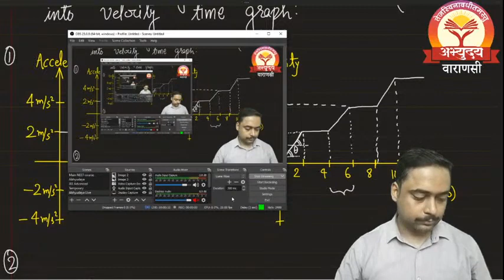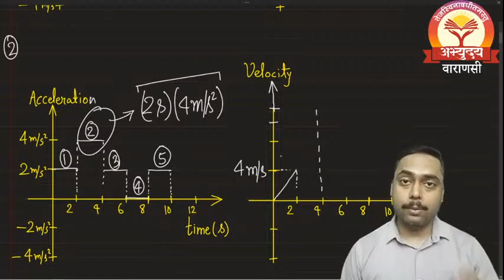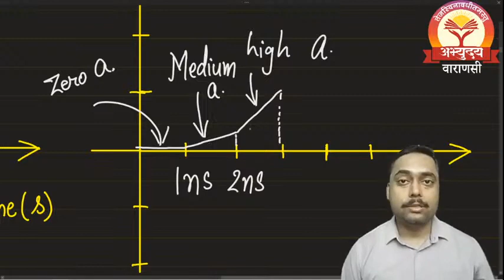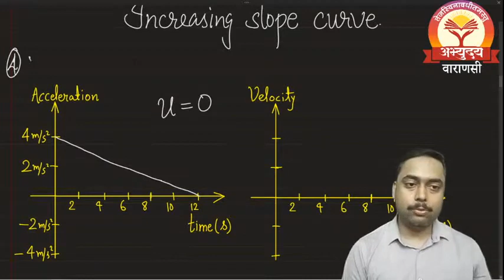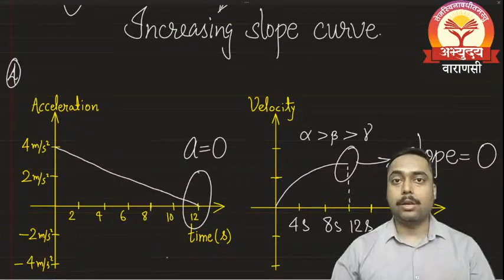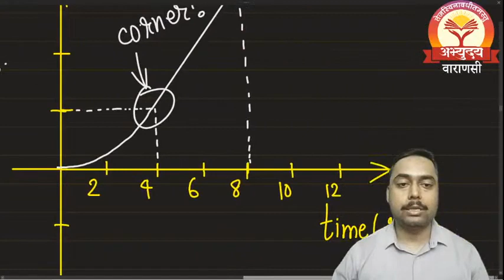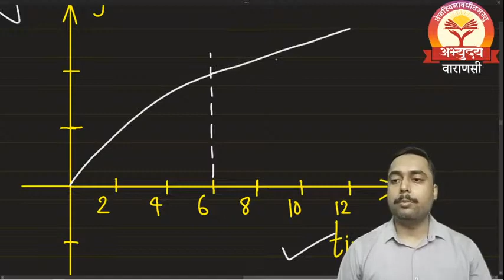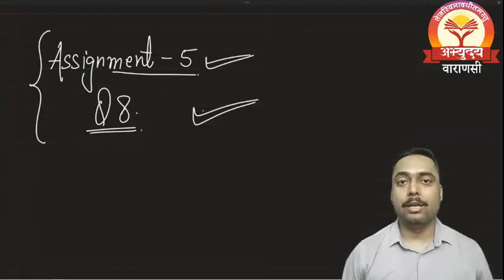Varanasi I JEE & NEET I Physics I Graph Conversion I Rest and Motion I Asheshanand Acharya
Mukhyamantri Abhyuday Yojana ll Varanasi ll Run under Social Welfare Department, Govt.of Uttar Pradesh
प्रिय विद्यार्थियों,
मुख्यमंत्री अभ्युदय योजना के अंतर्गत सम्पूर्ण प्रदेश के सभी जाति व वर्गों के प्रतिभावान, लगनशील व मेधावी विद्यार्थियों के लिए पूर्णतया निःशुल्क ऑनलाइन साप्ताहिक टेस्ट सीरीज आयोजित है। जिसमें प्रतिभाग करने के लिए आप अपने चयनित कोर्स (UPSC, NEET, JEE, NDA, CDS, Banking, Railway, SSC, PET UPSSSC, TET, CTET, इत्यादि) के अनुरूप एक अथवा एक से अधिक कोर्स के लिए लिंक का चयन कर ऑनलाइन आवेदन कर सकते हैं।
Various Test series organised under Mukhyamantri Abhyuday Yojana, run under Social Welfare Department, Govt.of Uttar Pradesh.

4. MAHA SAMAR Online Test Series 2021 (CDS, SSC, Banking, Railways & Other One Day Exams): Application form link-

5. JAI HIND Online Test Series (NDA) 2021: Application form

6. A.P.J. ABDUL KALAM Online Test Series (TET, CTET, K.V.S. & N.V.S. TGT & PGT) 2021: Application form link-

फॉर्म भरने के उपरांत विद्यार्थी हमारे निःशुल्क टेलीग्राम चैनल को अवश्य जॉइन कर लें, जिस पर उन्हें आगामी ऑनलाइन मॉक टेस्ट लिंक्स, टेस्ट के विस्तृत उत्तर स्पष्टीकरण के साथ, लाइव क्लास लिंक्स, अध्ययन सामग्री, गाइडेंस & मोटिवेशनल प्रोग्राम लिंक्स सहित अन्य सूचनाएं उपलब्ध कराई जाती हैं। हमारे चैनल से जुड़ने के लिए पहले अपने मोबाइल के प्लेस्टोर में जाकर telegram इनस्टॉल करें फिर दी गई लिंक के माध्यम से चैनल जॉइन करें।

मुख्यमंत्री अभ्युदय योजना क्या है?
उत्तर प्रदेश सरकार की एक ऐसी अभिनव पहल जहाँ सभी संवर्गों के मेधावी, लगनशील एवं प्रतिभावान छात्र-छात्राओं को UPSC, UPPSC, NEET, JEE, NDA, CDS, SSC, PET UPSSSC, Bank PO, B.Ed., TET, CTET व अन्य प्रतियोगी परीक्षाओं की पूर्णतया निःशुल्क Online/Offline कोचिंग, Online/Offline mock test व मार्गदर्शन प्रदान किया जाता है। साथ ही समय समय पर विशिष्ट अतिथियों द्वारा विद्यार्थियों हेतु मोटिवेशन सत्रों का आयोजन भी कराया जाता है।

Channel Links for Live classes:
1. Our primary Youtube channel for UPSC, UPPSC & other one day Exams:

2. For JEE: (Physics & Maths)

3. For NEET: (Chemistry & Bio..)

4. For Notification & Class schedule on Common Facebook Page for UPSC/JEE/NEET/NDA/CDS/Rly/Banking/SSC/TET/CTET & Other examinations:
'Mukhyamantri Abhyuday Yojana Varanasi' Facebook Page link- (Open & Like this Page to get the notification)

(This message is delivered by Dr. R. S. Chauhan, Mukhyamantri Abhyuday Yojana, run under the Social Welfare Department, Government of Uttar Pradesh.)
Please avoid sending unnecessary emails.